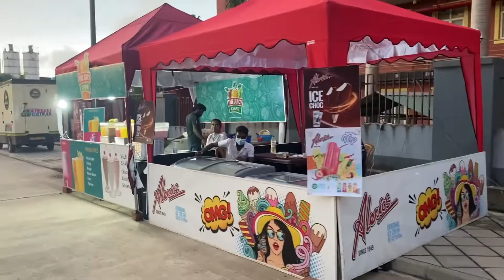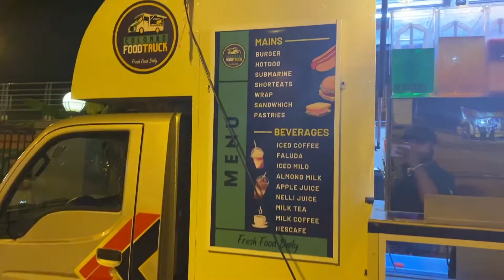Lotus Tower Sri Lanka | Food Seeker SriLanka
Food Seeker visits Lotus Tower Colombo this time.
තුසිත දෙව් ලොව බලන්න ගියා.